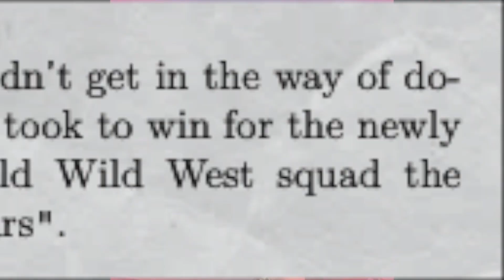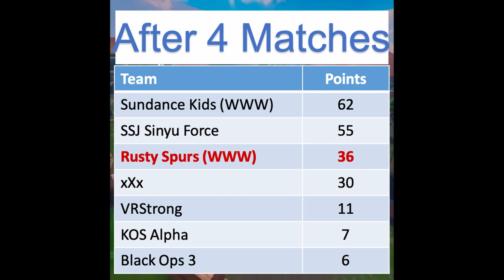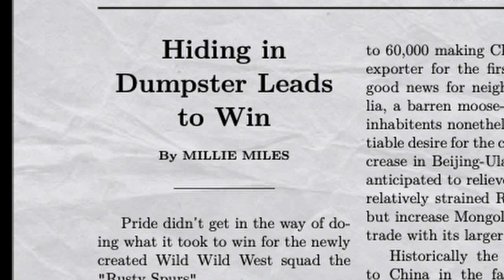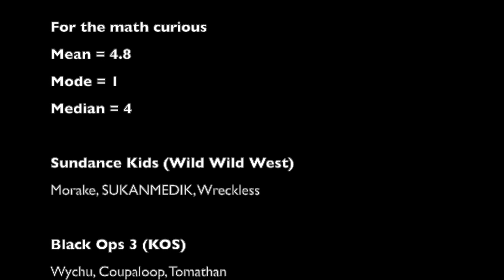Population: One - Dusty Road to Greatness: Wins are Not Enough (Ep. 3)~ Softest_Unicon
The Season Finale of Dusty Road to Greatness.

Winning two of 4 matches, the Rusty Spurs enter the fifth & final match in 3rd place. Can they pull off the scrim win?

Curious about clan scrimmages and tournaments? This behind the scenes mini-series follows the "Rusty Spurs" from the Wild Wild West clan as they seek redemption after a month of finishing at the bottom of the heap.

Featuring: MAShow5, Softest_Unicorn & OneSharkGames along with 18 other top players from WWW, VRS, SSJ, xXx & KOS.